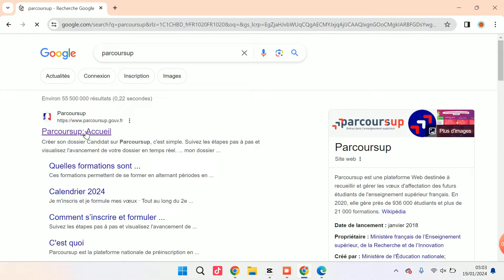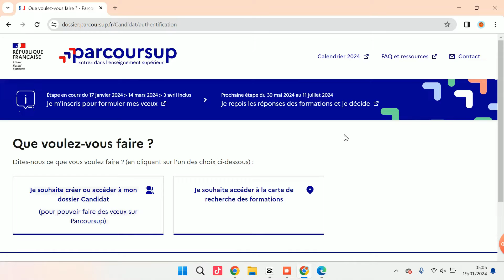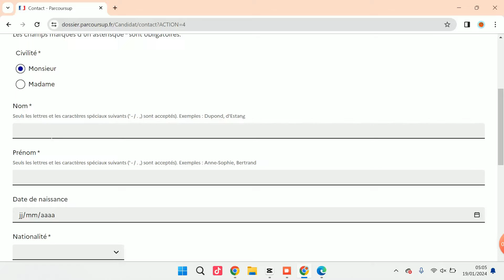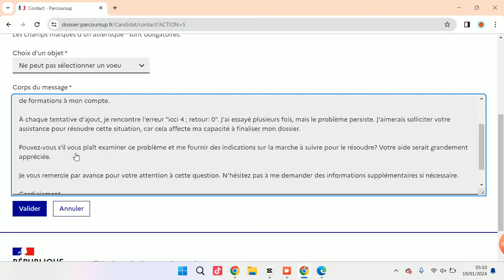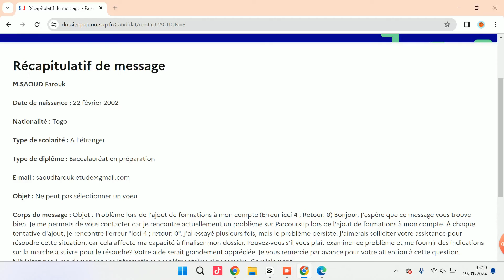Parcoursup 2024 : Comment contacter Parcoursup en cas de problèmes ???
Salut les gars dans cette vidéo nous allons Voir comment comment contacter parcoursup en cas de problème : problème technique dossier parcoursup
choix impossible des voeux sur parcorusup
saisi incorrecte des informations personnels
impossible d'ajouter ses bulletins  sur parcoursup
erreur de validation des vœux

je publier 2 vidéo par semaine à 16h GMT 🤩